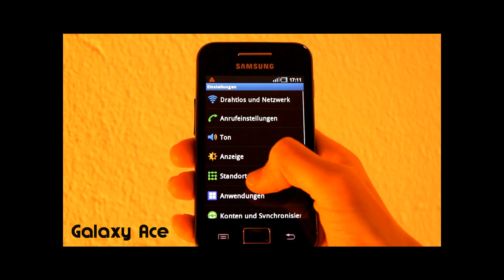IOS 4 auf samsung galaxy ace